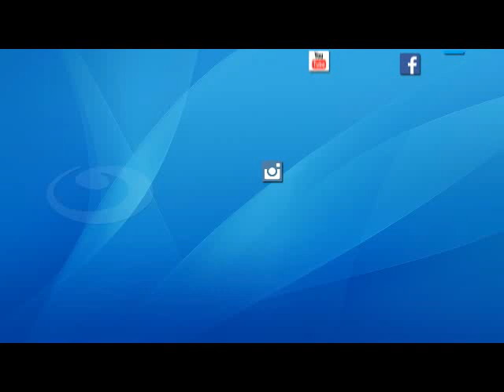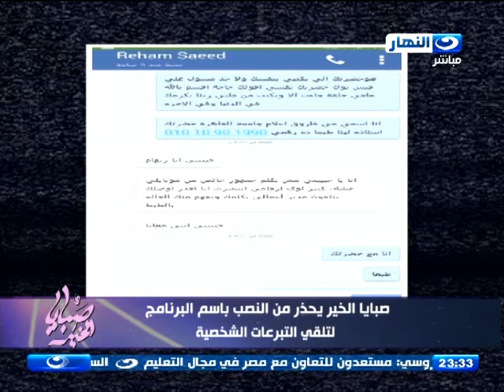صبايا الخير | لحظة القبض علي احد النصابين بإسم برنامج صبايا الخير